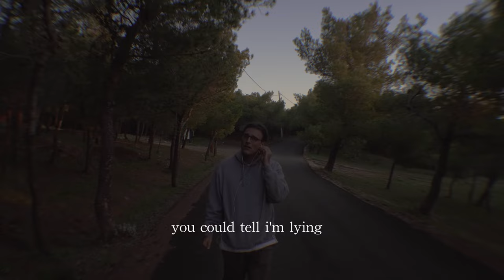Ducktails - Anthem (Official Video)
Filmed by Frank Holbein
Chaos Abyss, Greece 2023